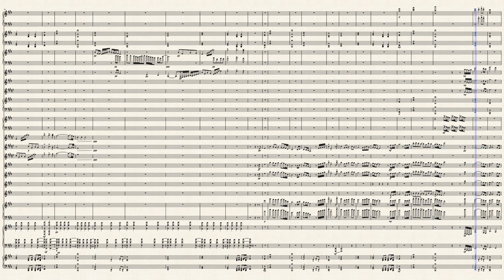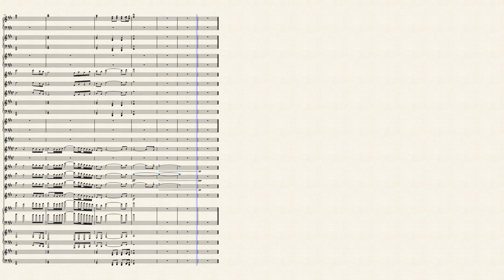How to Love